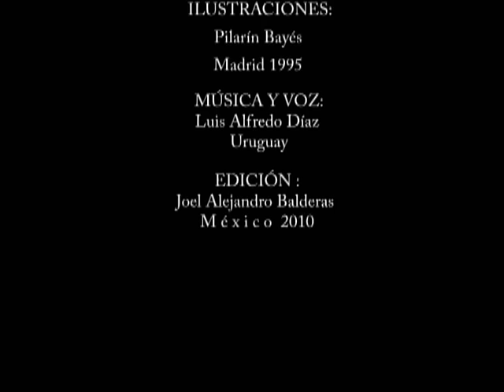Trip, el gusano viajero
Una maravillosa fábula que nos hace reflexionar cuánto somos diferentes entre sí y cuánto debemos respetarnos para lograr una maravillosa convivencia entre todos.
Espero lo disfruten , seguramente mas de uno le será útil este video, yo pasé varios días buscándolo, hasta que conseguí el material y me puse a editarlo para compartirlo con todos Uds.
Si hubiese problemas con las autorías , les ruego me lo hagan saber; este video se realizó con el único fin de difundir  esta bonita historia.

CREDITOS

HISTORIA:
"Trip el gusano viajero" MANOS UNIDAS. Del dossier Educación para la Igualdad en la Diferencia, MADRID 1995

ILUSTRACIONES:
Pilarín Bayés, ESPAÑA

MÚSICA Y VOZ:
Luis Alfredo Díaz , URUGUAY
Iguales y Diferentes, de 1996

EDICIÓN DEL VIDEO:
Joel Alejandro Balderas
México 2010

Aquí dejo el enlace para que vean los acordes para la narración de este cuento , espero y les sean de mucha utilidad